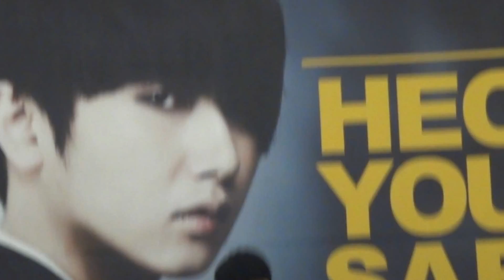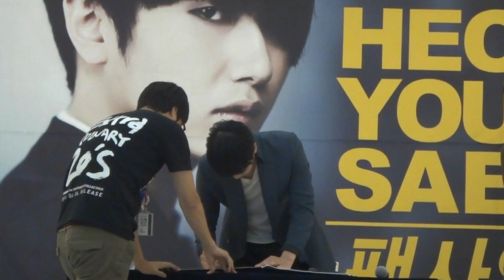120606 허영생 팬 산이회 @ 영등포 Heo YoungSaeng Sign event Openning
120606 허영생 팬 산이회 @ 영등포